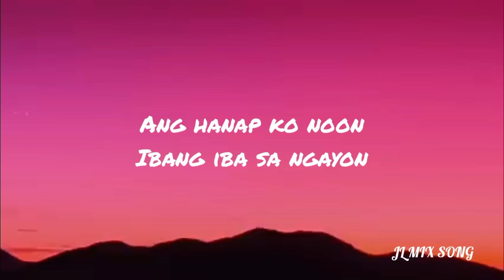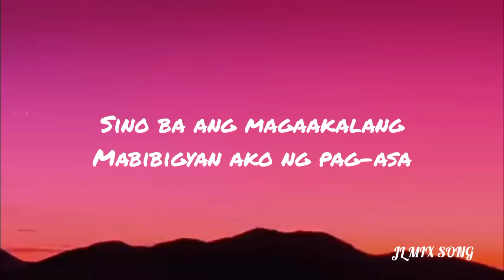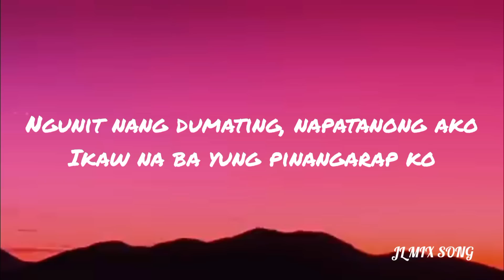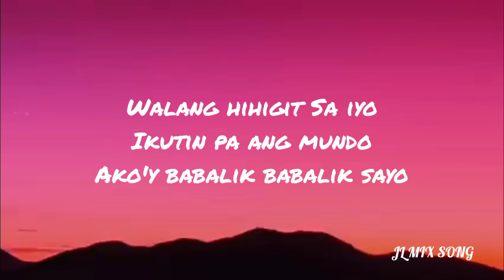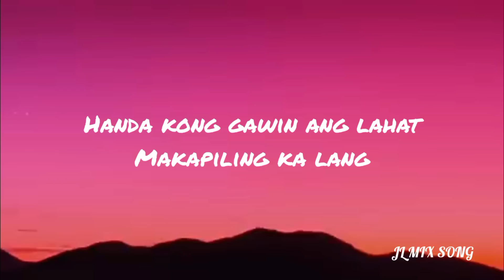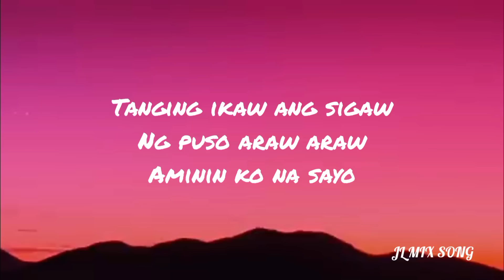Moira Dela Torre - Babalik Sa'yo (Lyrics)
🎧 Babalik Sa'yo (Lyrics)

Ako'y babalik babalik sayo

Ako'y babalik babalik babalik parin sayo

Ba ba da ba da ba ba...